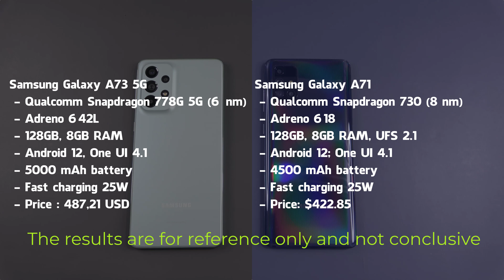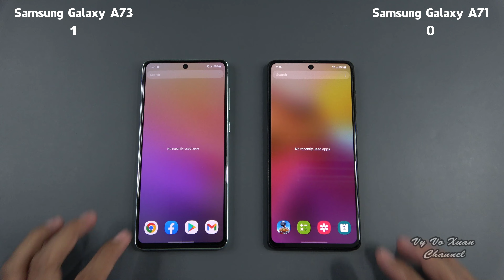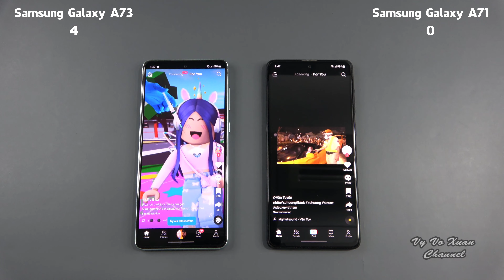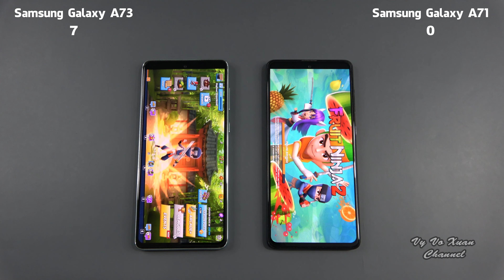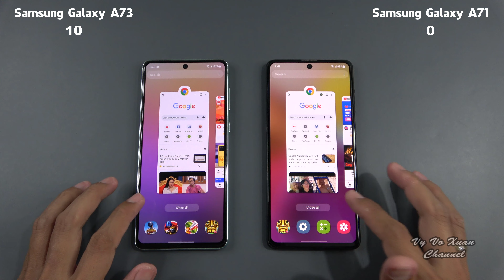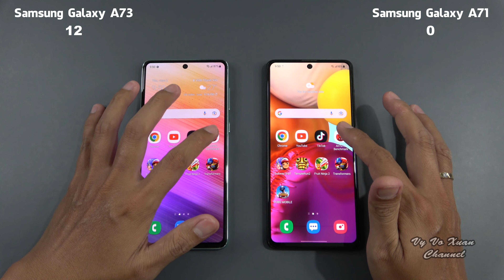Samsung Galaxy A73 5G vs Galaxy A71 | SpeedTest and Camera comparison